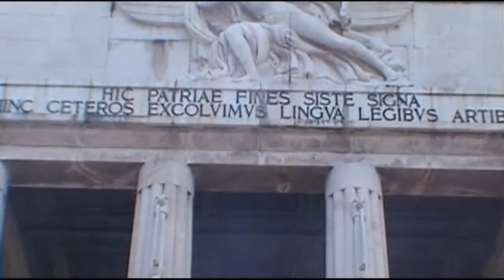Bolzano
De grootste stad van Zuid-Tirol is tevens de hoofdstad van de provincie Trentino. In Bolzano komen de Duitse en Italiaanse culturen bij elkaar.